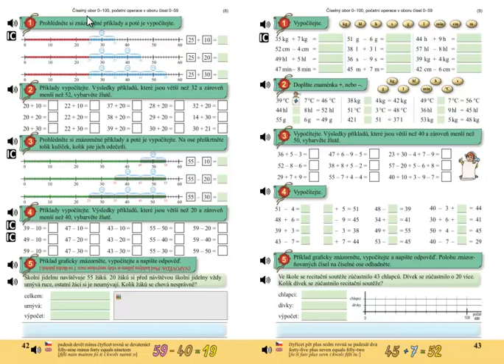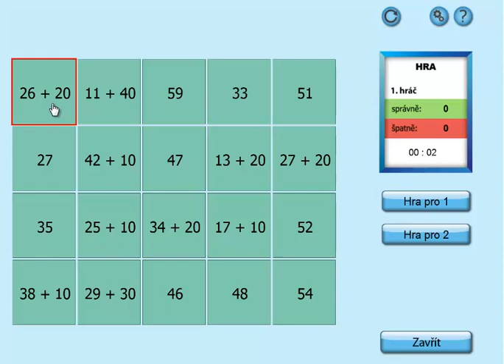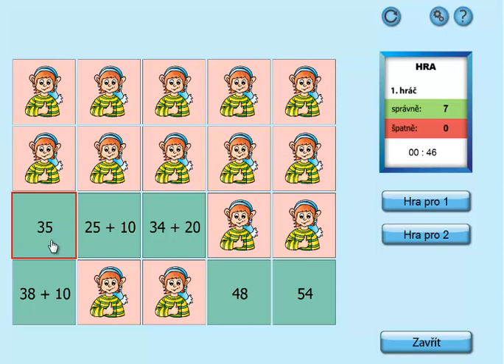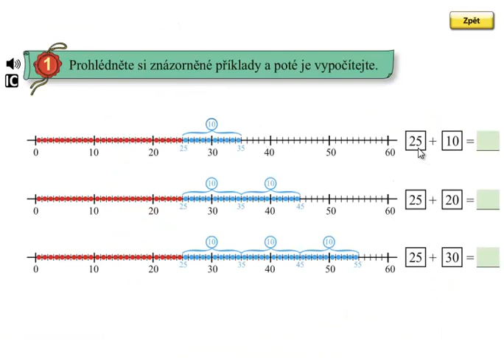Pamětné sčítání do 100; Matýskova matematika 5.díl, strana 42, cvičení 1